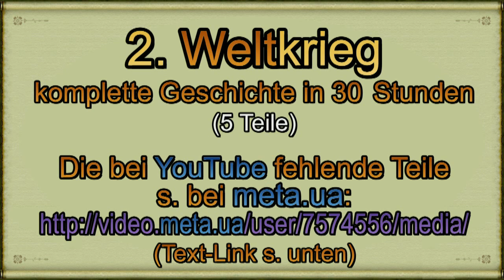2. Weltkrieg_2/5 und 5/5_komplette Geschichte in 30 Stunden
Teil 2/5 (2. von 5) und
Teil 5/5 (5. von 5) s.
(je 3 Teile).
Sorry.